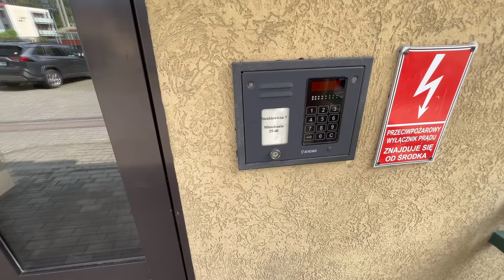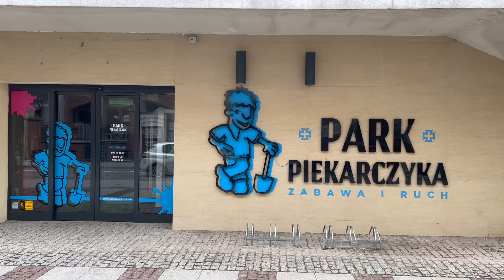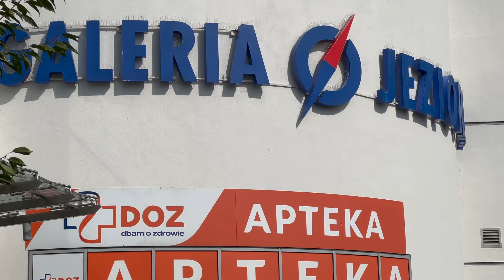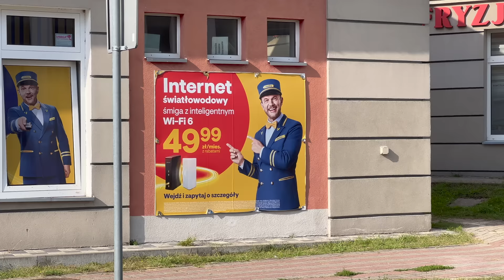BENEFICIARZ: JAK MI SIĘ ŻYJE W POLSCE?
Wylądowałem w Iławie - 1100 mil od brytyjskiej fabryki, w której pracuję na noc.

W tym filmie pokazuję wakacyjne mieszkanie, które udało nam się wynająć na okres wakacji oraz okolicę, w której się zatrzymaliśmy.

Mam strasznego sentymenta i bardzo nie chcę wracać do UK. Wystarczy już tej UK. Przedstawiłem nawet żonie mój mega realistyczny plan o nazwie - 'zobaczysz, jakoś to będzie'. Niestety, ona mówi, że mam coś z głową i żebym robił sobie dalej te głupie filmiki.

Jeśli też przebywacie właśnie na wakacjach to życzę każdemu i z osobna szczęśliwego powrotu. Do następnego filmu, blet.

Wasz,
Tomaszek